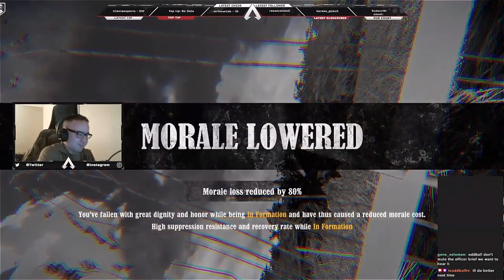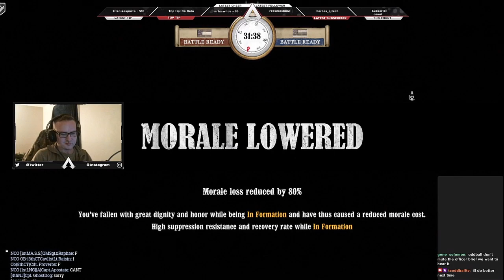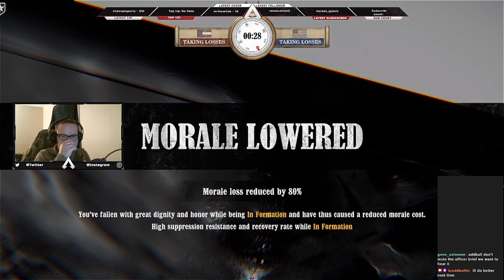War of Rights! War of Brothers! Preseason match 1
This is only the first match of a new season, new rules have been implement like no regiment shall taking point until one side is taking losses. This is only a test and some of us brought up in debrief the concerns of the new rule and hope to rearrange it to equal rule that both sides can agree on

War of Rights Regiment
8th Connecticut Infantry Regiment
(always recruiting)

Tell you friends tell your family